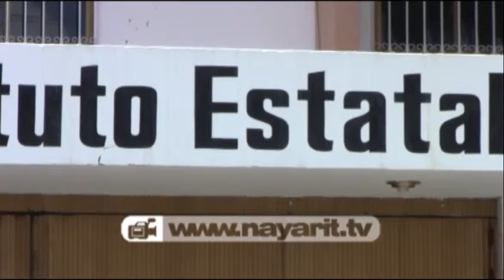Reinó el voto diferenciado en Nayarit: IEEN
En las actas de la jornada electoral se puede ver una marcada diferencia en la votación, hay números que no coinciden para gobernador, alcalde, diputados y regidores con el apoyo a un partido político, explicó el presidente del Instituto, Sergio López Zúñiga